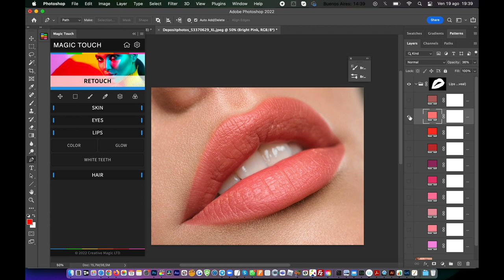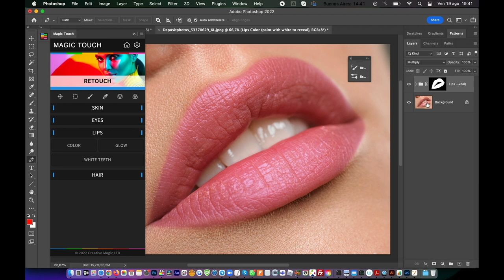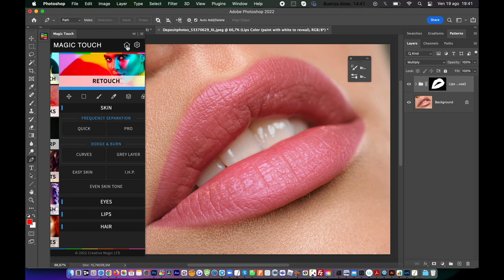How to Change Lips Color with Photoshop and Magic Touch Panel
How to Change Lips Color with Photoshop and latest update of the Magic Touch Panel. Now you can choose among 10 awesome color sets in order to change the colors of the lips. Keep in mind that it's very important to make the lisp selection properly in order to get the best result.

Ours is a little bit to hard on some ages but hey, it's just a tutorial so be sure to make some nice and smooth selections while applying this feature.

If you don't see this feature you have to update your panel.

00:00 Intro
00:28 New Lipstick Colors
01:44 Change Opacity

Thanks to our friends @depositphotos for this demo image.